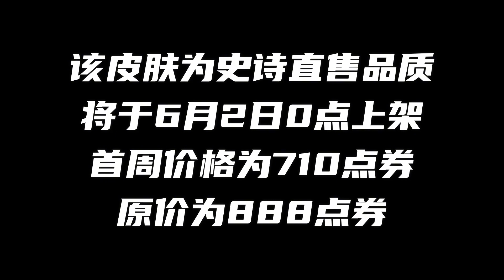蔡文姬新皮肤【电玩兔顽号】预览！出场炸澜！史诗和澜打包售卖！